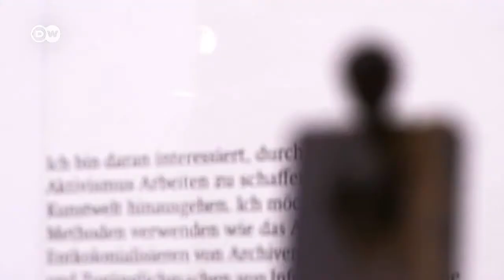Uma perspectiva feminina sobre os conflitos no mundo árabe e persa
Exposição "Entre zonas", no Museu Marta Herford, na Alemanha, reúne obra de nove artistas de origem árabe e persa.